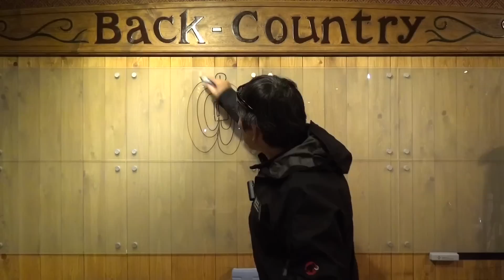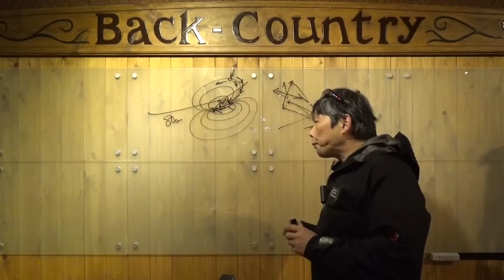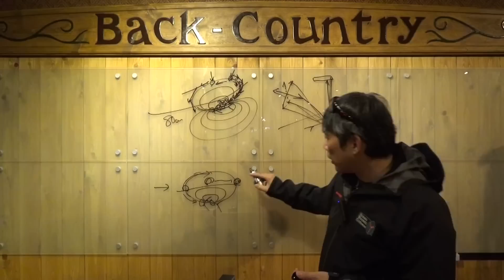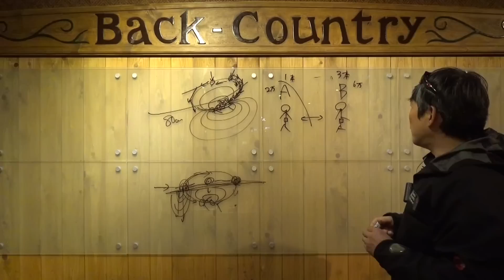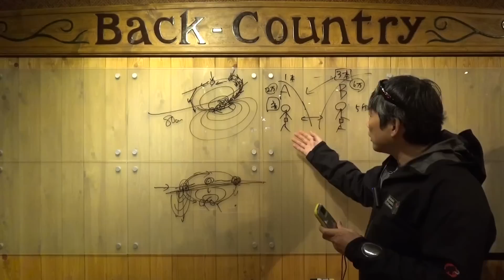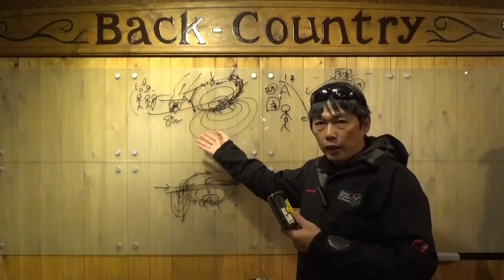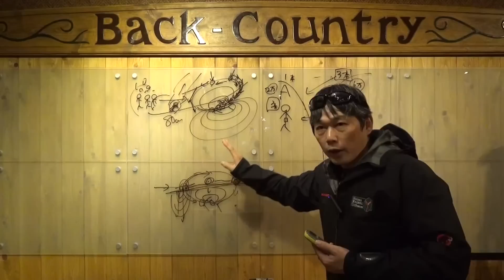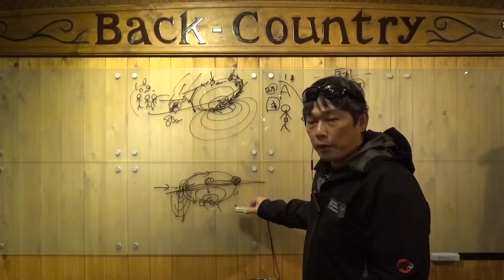雪崩ビーコンは最速をえらべ！アンテナの数による性能差 BC穂高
雪崩ビーコンの商品ページ

≪登山靴のフィッティング専門店 バックカントリー穂高へようこそ！≫

登山靴を選ぶとき、しっかりフィッティングをしなければ
足にぴったりの安全で快適な登山靴はなかなか見つかりません。

北アルプスをはじめ登山を安全で快適に末永く楽しむためには
間違いのない登山装備をお使いいただき、間違いのない知識と
経験と技術を身に付けていただきたいと考えています。

バックカントリー穂高は、北アルプスの麓
日本山岳の本拠地である長野県安曇野市

北アルプスなど本格的な登山に必要な装備だけを
ご予約にて、フィッティングや講習付で販売している専門店です。

お手紙
399-8303 長野県安曇野市穂高5951-1